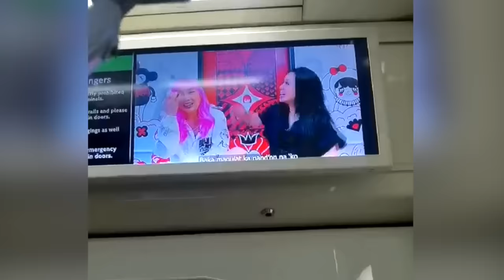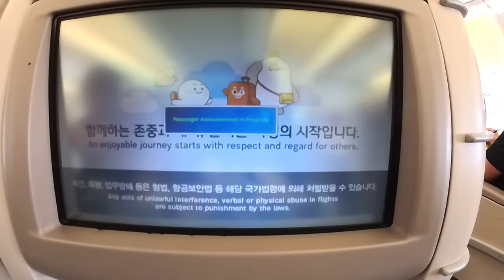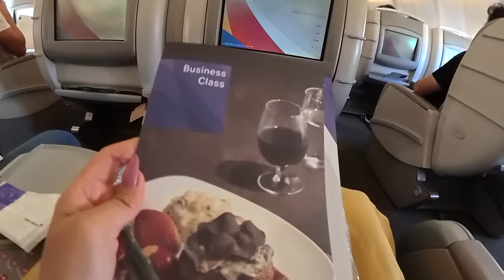Business Class Flight to Korea with Melai and Jennica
[Click CC for ENG SUBS] Sosyal!!! This may not be my first business class flight to Korea but first time na kasama ko ang super kwelang partners na si Asia's Comedy Queen, Melai Cantiveros - Francisco and her BFF, Jennica Garcia!!! Day 1 pa lang ito ng Korea trip namin, can you imagine?!?! This is Part 1 of our Team Kiat Kiat travel vlog series so watch out for more!